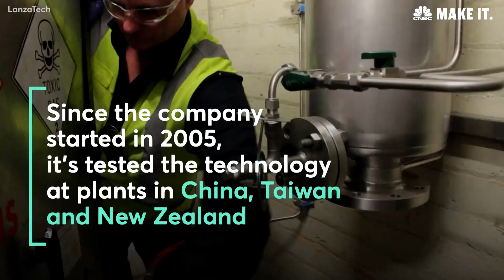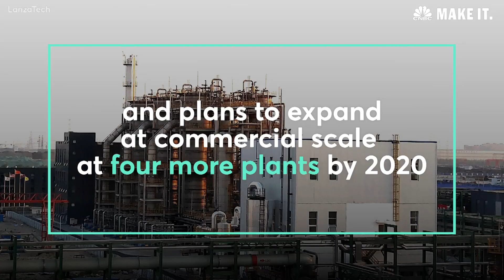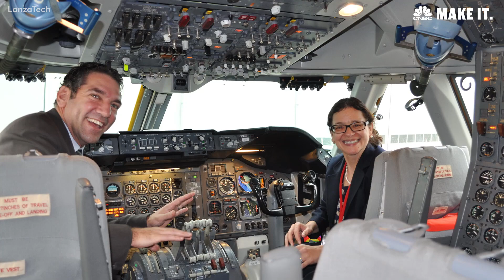Airplanes May Soon Fly Using Fuel Made From Pollution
LanzaTech, a bioprocessing facility, sees the future of pollution not as a liability but as an opportunity. The company converts carbon waste gases into usable fuels and chemicals that could be used to fly planes.

Airplanes May Soon Fly Using Fuel Made From Pollution | CNBC Make It.